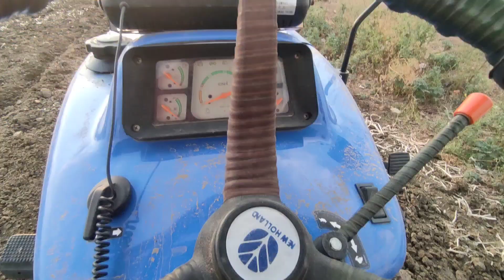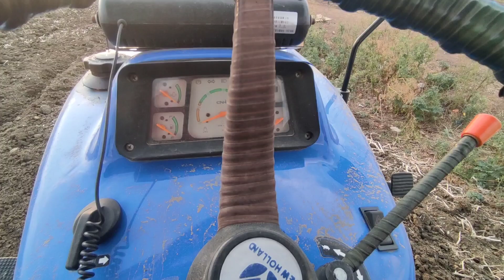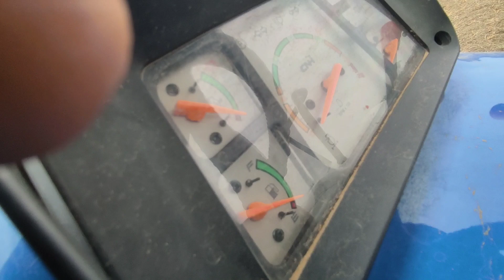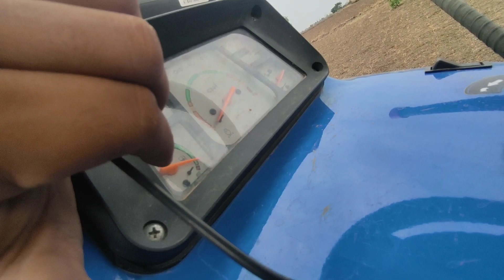part 2 - सोयाबीन के लिए खेत की जुताई शुरू कर दी।